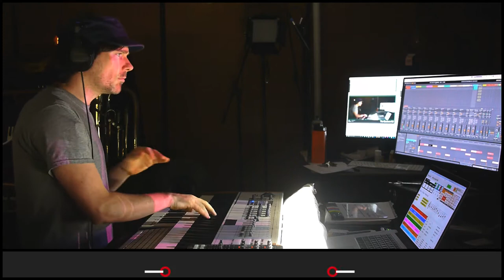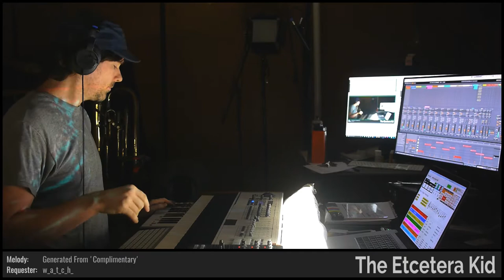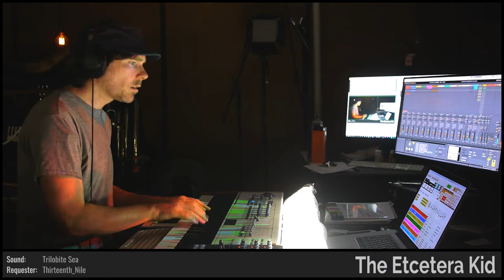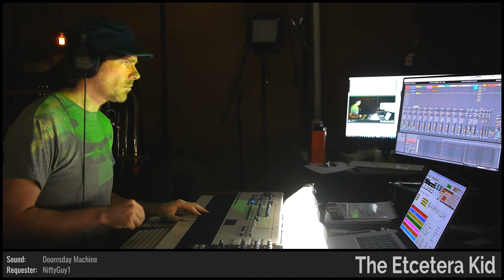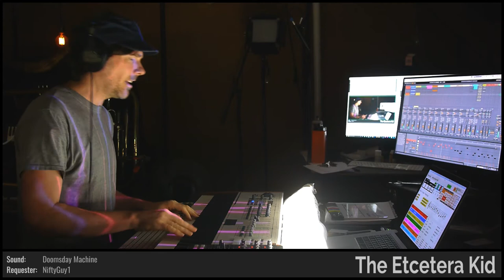The Etcetera Kid • Moon Salt • Improvised on 2018-10-05 (#1)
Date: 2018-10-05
Virtual Tour: A Hall Of Doors (named by mutants_molded_my_morals)
Virtual Venue: The Deleted Step (named by dugDbug)
Song Title: Moon Salt (named by dugDbug)
The Etcetera Kid: Keyboards

BPM: 93.79 (w_a_t_c_h_)

Key: E (StooshBatis)

Mode: Dorian (adam_f5)

Drum loops: (integerDivision), (GeorgeTekai)

Melody: 'Complimentary' (w_a_t_c_h_)

Drumkit: Lemon Face Brake Beat Kit [GPF] (DevilsNestKimblee)

Sounds: Wandering Random Echos [WRE] (w_a_t_c_h_), Trilobite Sea [HRE] (Thirteenth_Nile), Doomsday Machine [XOE] (NiftyGuy1), Liverpool Bass [CWA] (adam_f5), Eastern Solo [RGD] (gereksizposta), Soda Bubbles [ATE] (explodedsoda)

Drum fills: (StooshBatis), '12three' (StooshBatis), (Kidvette58), (MickBenjamins), (Thirteenth_Nile), (gereksizposta), 'Honor11Silence!!' (adam_f5), (explodedsoda), (explodedsoda), 'HOODSLAM' (explodedsoda)

Light show(s) incorporated visuals and effects from the following sources/creators:

The Etcetera Kid, beeple, Cycling '74 (Rhythmized by ETC), VideoBlocks, Switzon S. Wigfall, III, and Volumetricks